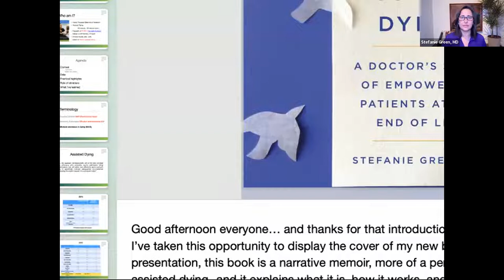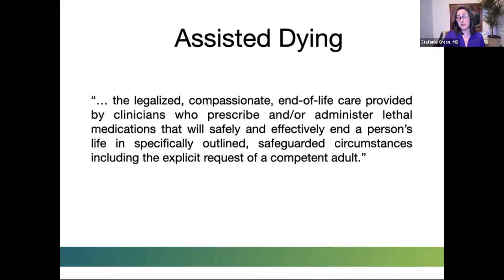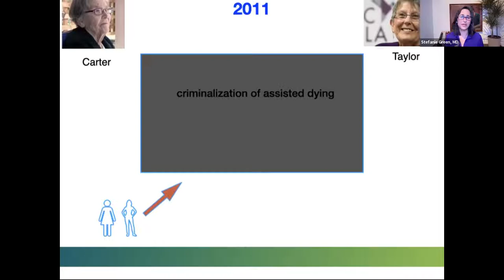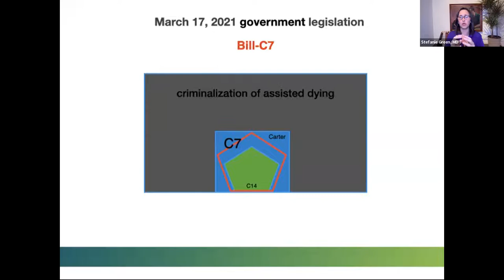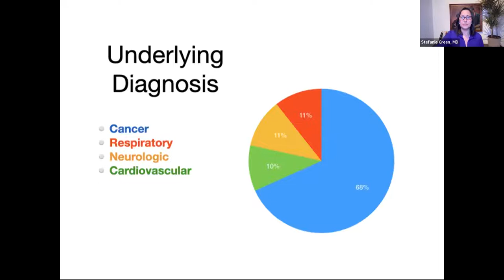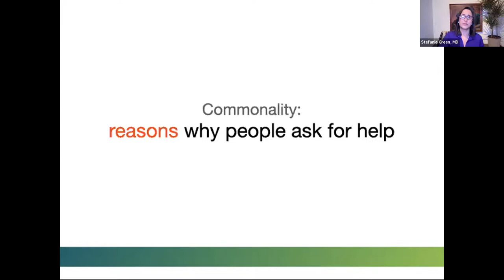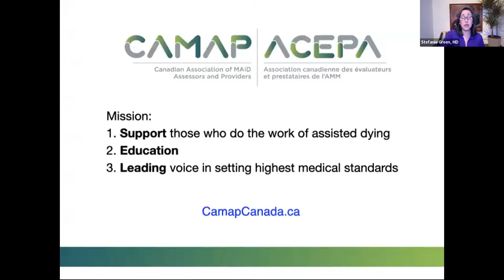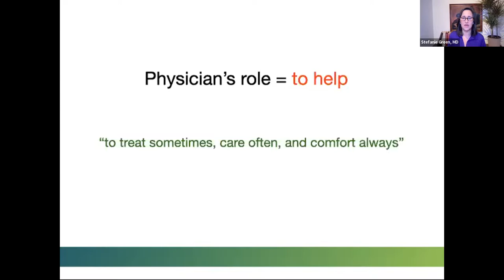"This Is Assisted Dying" discussion with author Stefanie Green, MD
Stefanie Green, MD, discussed her book "This Is Assisted Dying A Doctor's Story of Empowering Patients at the End of Life".  This session is part of the Contemporary Books in Bioethics Series.

A transformative and compassionate memoir by a leading pioneer in medically assisted dying who began her career in the maternity ward and now helps patients who are suffering explore and then fulfill their end of life choices.

Dr. Stefanie Green has been forging new paths in the field of medical assistance in dying since 2016. In her landmark memoir, Dr. Green reveals the reasons a patient might seek an assisted death, how the process works, what the event itself can look like, the reactions of those involved, and what it feels like to oversee proceedings and administer medications that hasten death. She describes the extraordinary people she meets and the unusual circumstances she encounters as she navigates the intricacy, intensity, and utter humanity of these powerful interactions.

Deeply authentic and powerfully emotional, This Is Assisted Dying contextualizes the myriad personal, professional, and practical issues surrounding assisted dying by bringing readers into the room with Dr. Green, sharing the voices of her patients, her colleagues, and her own narrative. As our population confronts issues of wellness, integrity, agency and community, and how to live a connected, meaningful life, this progressive and compassionate book by a physician at the forefront of medically assisted dying offers comfort and potential relief.

This Is Assisted Dying will change the way people think about their choices at the end of life, and show that assisted dying is less about death than about how we wish to live.